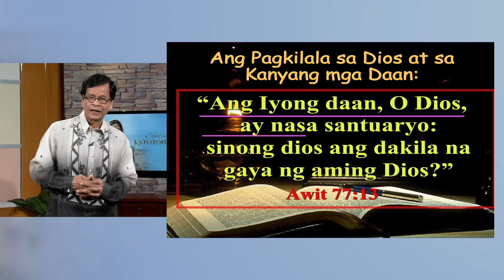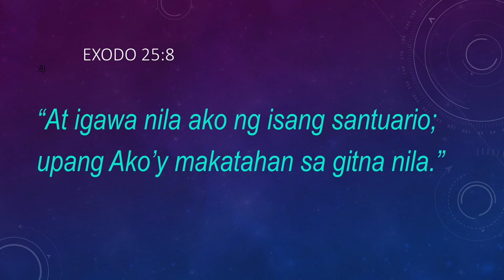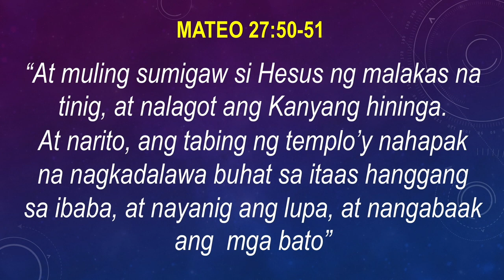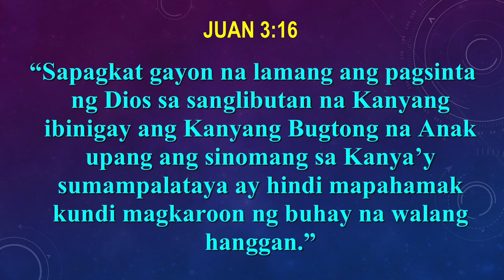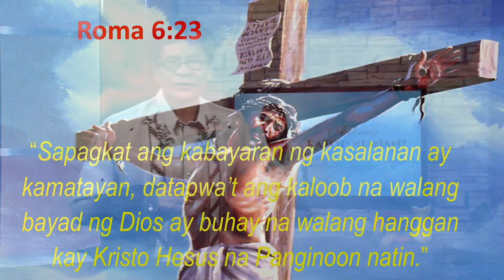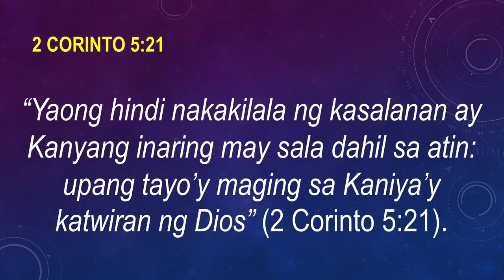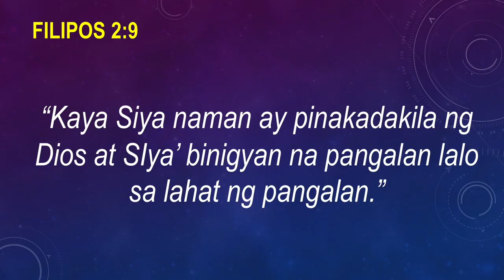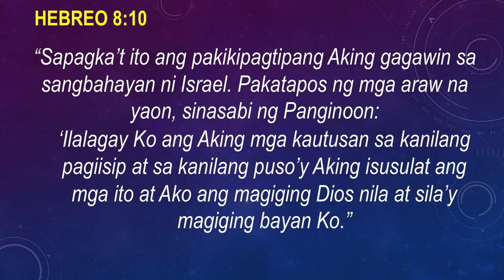Ano Ang Katotohanan Ep. 10 | Jesus, Mediator of Man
Ano Ang Katotohanan Ep. 10

Topic: Jesus, Mediator of Man
Speaker: Pr. Nephthali Mañez